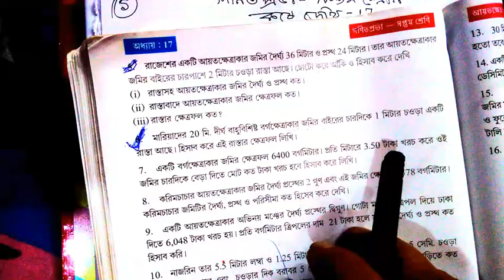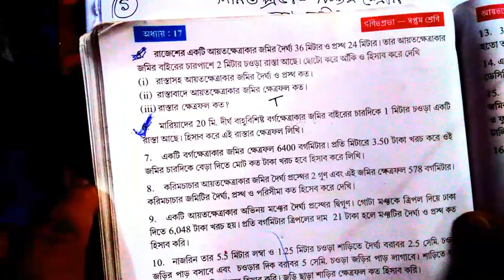class 7 maths chapter 17|class vii math bangla|wbbse math class 7|class 7 ganit|paltek bangla|area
Here you will learn how to solve the maths problems of exercise 17 of Ganit Prava.